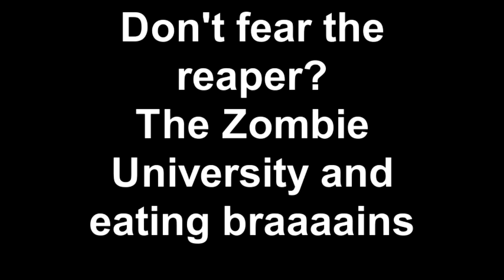Don't fear the reaper - The Zombie University and eating braaaains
Tara Brabazon introduces her seminar for Sydney University.  Being held on November 19, the presentation is titled "Don't fear the reaper - The Zombie University and eating braaaains."  Working from Tara's 2015 book _Enabling University_ , she explores the enemies of social justice, standards and excellence.  Combining Higher Education Studies and Zombie Studies, Tara probes the undead in our universities.  What happens when Stanley Aronowitz's Knowledge Factory pumps out of the Global Financial Crisis?  This seminar offers some suggestions.